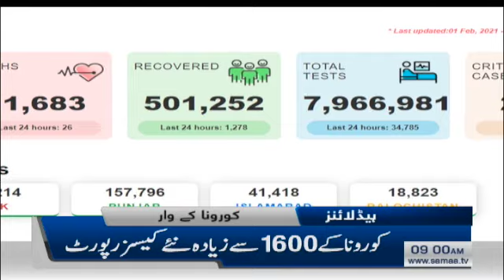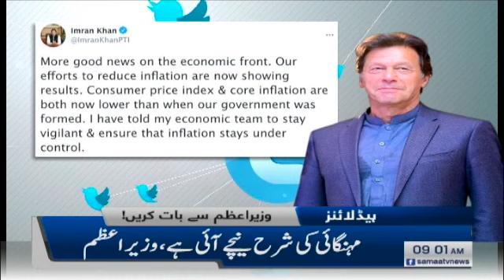Samaa Headlines 9am | Pakistan petrol price increased by Rs2.70 per litre | SAMAA TV